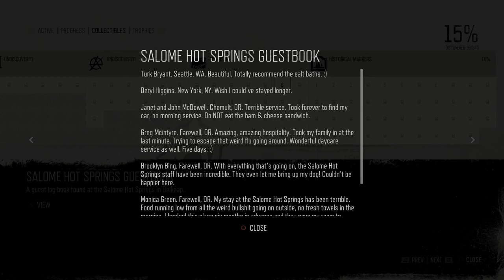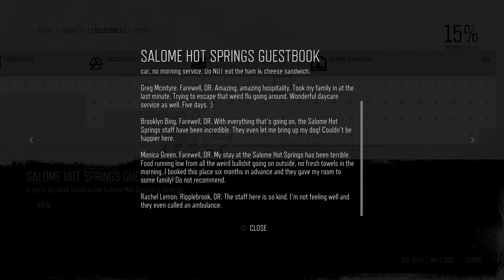Days Gone pt 8 Hot Springs Camp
Deacon visits Ada Tucker's camp at the hot springs.